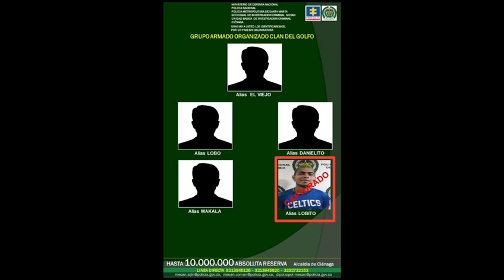Captura de alias ‘Lobito’ en Ciénaga, pregunto integrante del Clan del Golfo